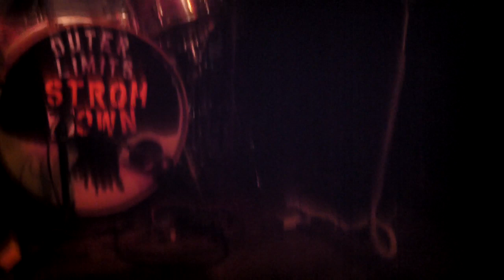John D. Morton - [Electric Eels] - Live at Outer Limits Lounge - Detroit, MI - October 29, 2022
John D. Morton [Electric Eels]
"Jaguar Ride"
"Cyclotron"
"So Agitated"
Outer Limits Lounge
Detroit, Michigan

John D. Morton - Guitar / Vocals
Joseph Csontos - Drums
Steve Nawara - Bass
Jeff Meier - Guitar